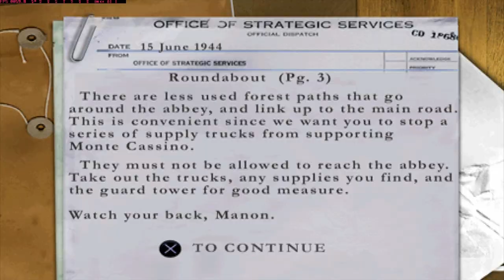Medal Of Honor Underground - Mission 15 - Roundabout - X Hard Difficulty